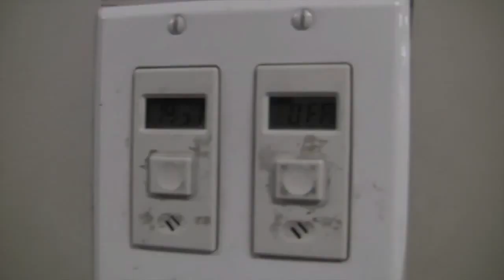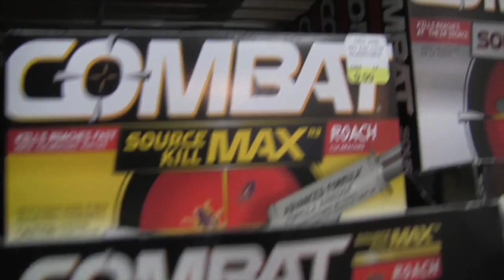CREEPY FOUND FOOTAGE 002 (STALKER EDITION)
CREEPY FOUND FOOTAGE!!!
The found footage clips in this video come from a channel called Mister Peeper. When watching these clips you almost get the feeling of being watched...this guy seems legit...Enjoy

UPDATE: the channel Mister Peeper has been deleted!!!This is the only known video of his footage..
Just so people know. This was a supposed web series...